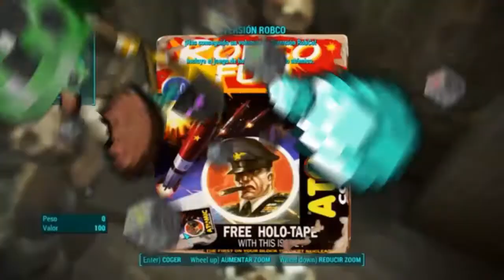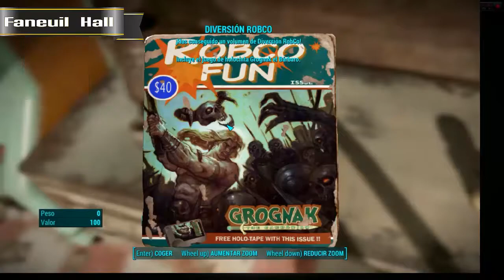ROBCO FUN MAGAZINE · GUÍA Y LOCALIZACIÓN · FALLOUT 4 | ESP | GAMEPLAY [#12] ·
Muy buenas a todos! Por fin podemos pasarnos horas viciando a nuestro Pipboy! Vamos a desbloquear los 5 minijuegos :)

· Gameplay · PVP · Minecraft · Tutoriales · Games · Gamer ·
· Funny · Lol · Skyblocks · Skywars · Lucky blocks · Lucky Skywars ·
· Play · Tramuntana · Tr4munt4n4 · Minecraft PE · Game · Videogame ·
· Popcom · plantsvszombies · Fallout 4 · Fallout4 ·